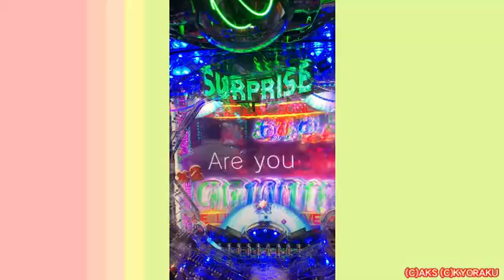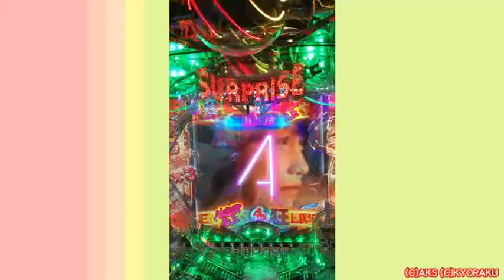ドンキホーテ実戦動画 CRぱちんこAKB48-3 誇りの丘 復活超絶大当たり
ドンキホーテ実戦動画
CRぱちんこAKB48-3 誇りの丘
復活超絶大当たりの動画です！

谷村パチンコランドでは他にも100本以上公開中！
詳細はパチランへアクセス！
まずは無料アプリをダウンロード!!

ほぼ毎日ドンキホーテのおしゃべりが聞ける！
1周回って知らないパチンコシリーズ配信中！

(C)AKS (C)KYORAKU